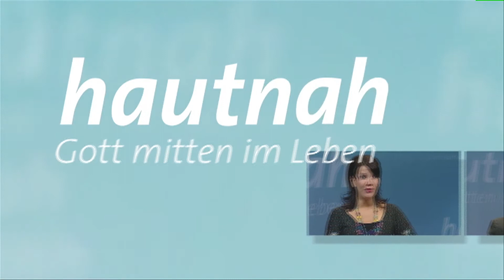Fasziniert von Jesus | Dr. Guido Baltes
Eigentlich wollte er gar nicht in Israel leben. Seiner Frau zuliebe ging er dann doch und leitete sechs Jahre lang ein christliches Gästehaus in der Altstadt von Jerusalem. Der evangelische Pfarrer, Autor und Musiker ist fasziniert von dem, was Jesus in der Bergpredigt lehrt. Dabei geht es ihm nicht nur um die humanitären und politischen Akzente.

Die Sendereihe "Hautnah - Gott mitten im Leben" ist eine spendenfinanzierte Produktion des Missions- und Bildungswerks NEUES LEBEN e.V.
Euch gefällt unsere Sendung und ihr möchtet "Hautnah - Gott mitten im Leben unterstützen?

* Glauben vertiefen? Hier gibt es gute Onlinekurse
* Evangelium weitergeben? Hier geht's zum kostenfreien christlichen Ratgebermagazin